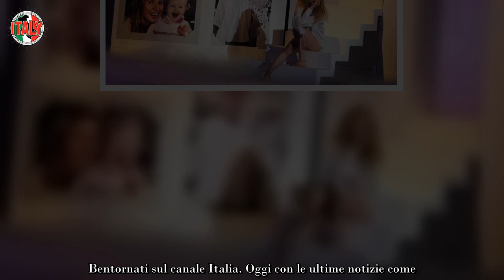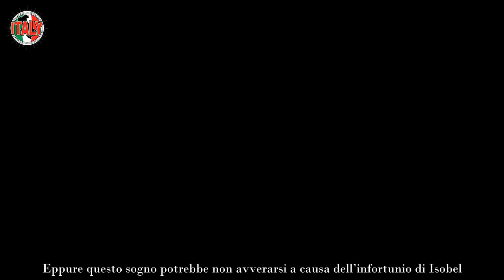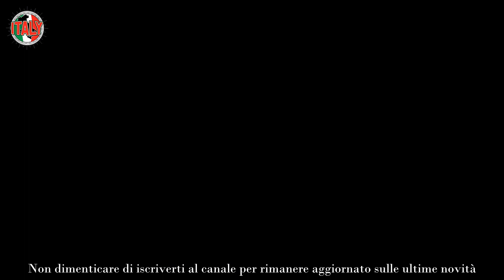Isobel Kinnear, purtroppo l’infortunio ha compromesso tutto eppure era così vicina alla finale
Isobel Kinnear è una delle ballerine dell’attuale edizione di Amici. Nonostante sia entrata nella scuola in un secondo momento (ha dovuto imparare la lingua italiana, quindi le hanno dato ulteriore tempo), è riuscita a conquistare il pubblico di canale 5. In tanti l’hanno paragonata a Haether Parisi, showgirl americana naturalizzata italiana.

Alessandra Celentano ha sempre dichiarato di essere entusiasta di lei, dato che rappresenta l’allieva modello: dedita al lavoro e al sacrificio, non si lamenta mai e approfitta di ogni singolo istante per apprendere qualcosa in più. Con Ramon ha instaurato un bellissimo rapporto d’amicizia, di conseguenza non ha nascosto il suo dispiacere quando è stato eliminato.